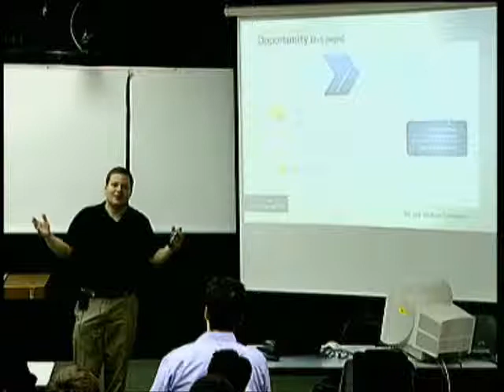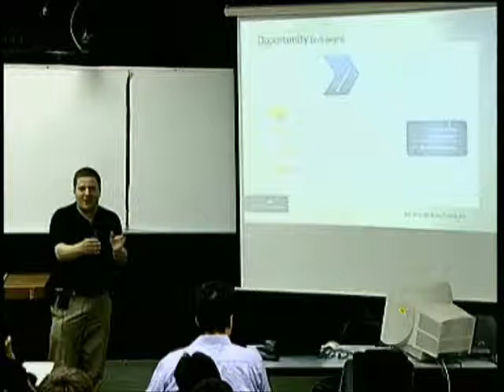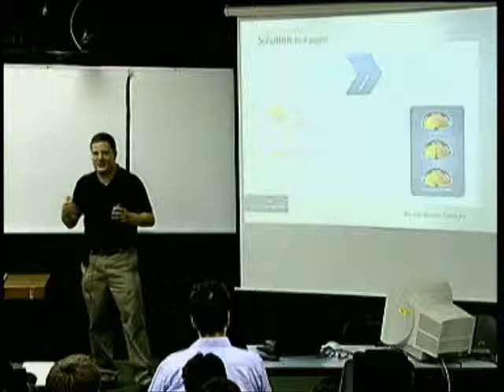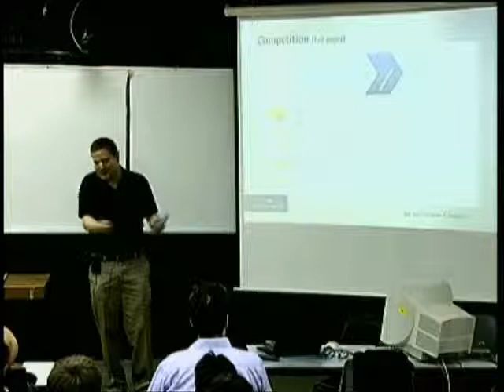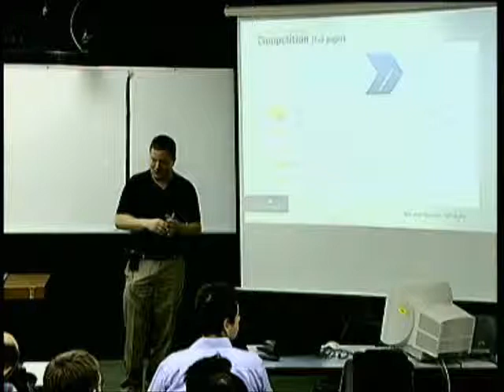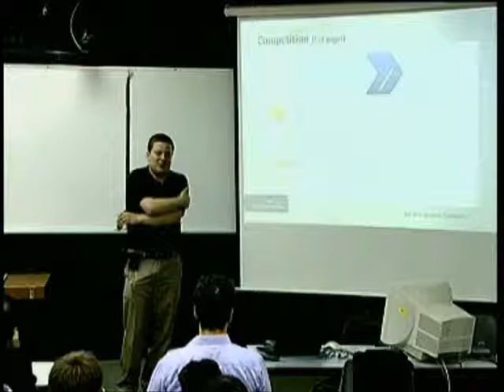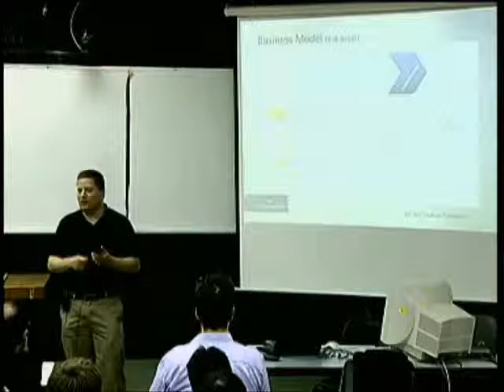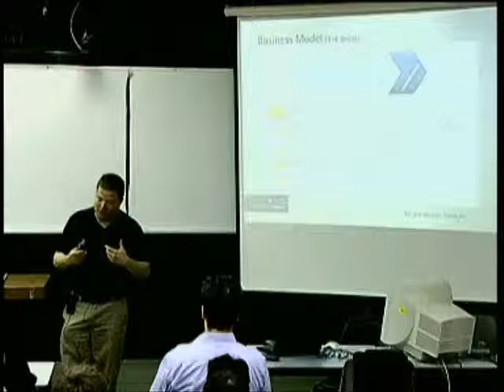Eli Novershtern - Venture Capital secrets (part 7)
Eli, a partner in the Canaan Partners VC explains the route to building a successful company and raising funds.
The proper way to present to a VC.
Behind the scenes of an investment.